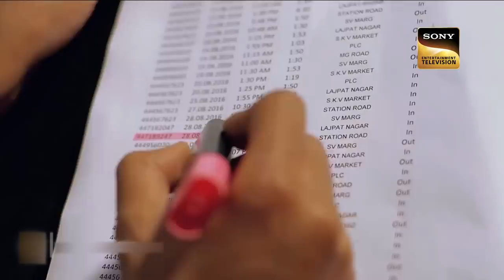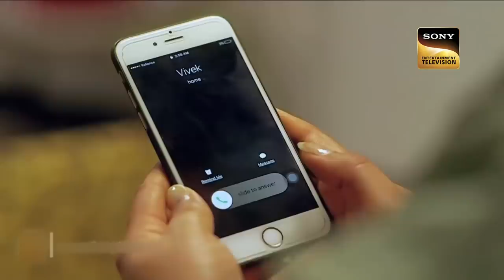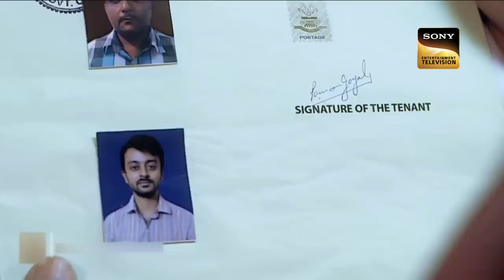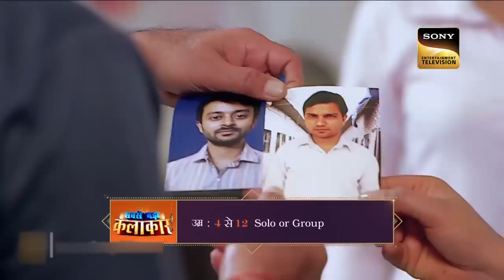Police ने दिखाई इस Case में Promptness | Crime Patrol | Inspector Series | Full Episode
Raghav's mother informs the Police about her son's kidnapping. Police keep an eye on every angle. Raghav's family informs that the kidnapper has asked for three crore which is not possible for them to give. With lots of chasing here and there Police Finally cracks the case and Raghav is back home. Watch the latest episode to know how Police saved Raghav?